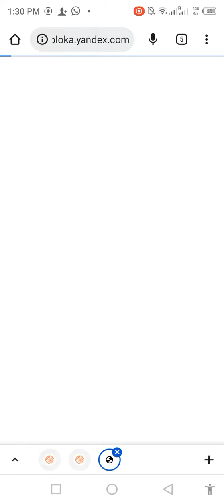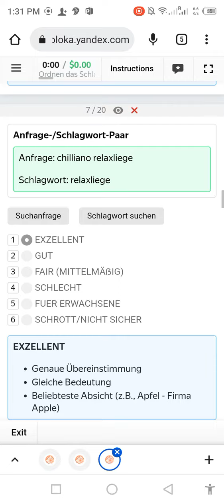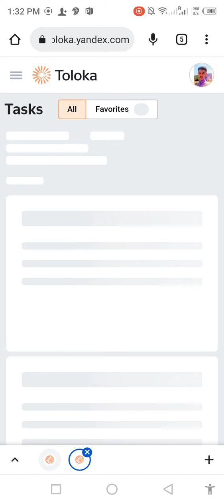Ordnen das Schlagwort im Zusammenhang mit der Suchanfrage (exam)0.00 German language